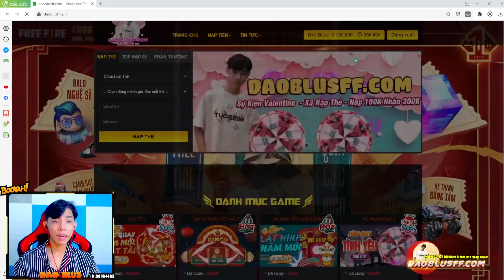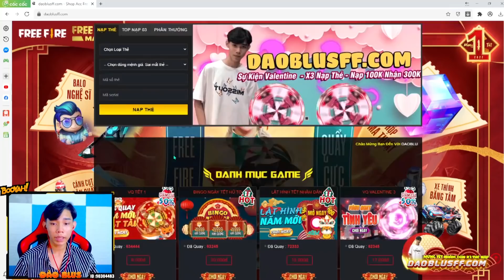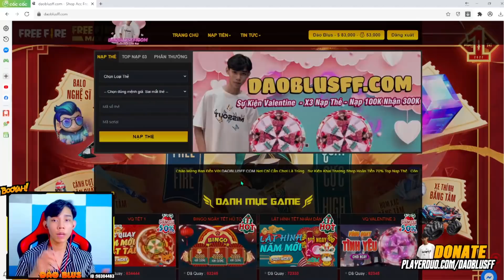[FreeFire] Cực Gắt " Bố Jack FF " Lại Sang Việt Nam Gạ Kèo Thầy Đào Cân 2 Bắn Cực Kì Ảo Diệu